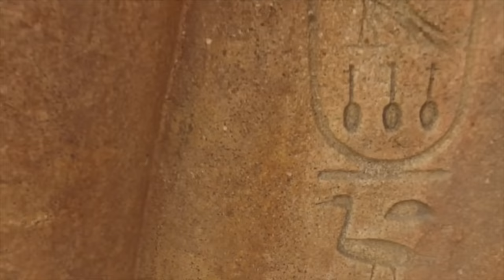Evidence Of An Ancient Cataclysm At Tanis In The Nile Delta Of Egypt